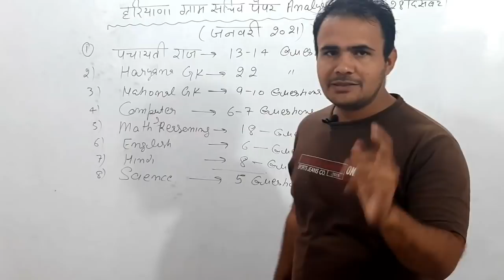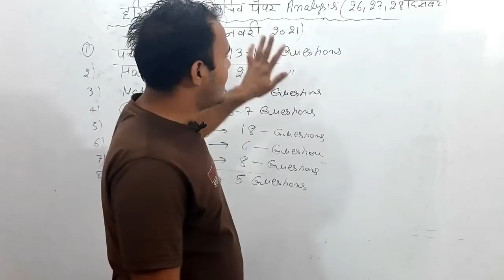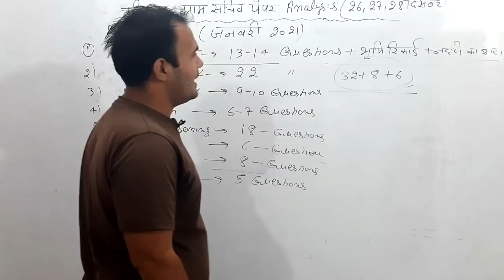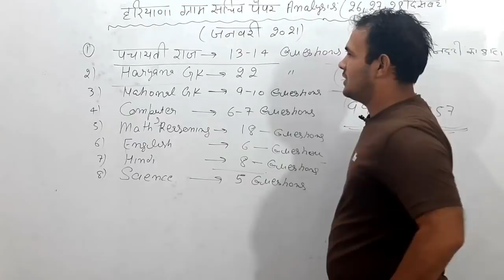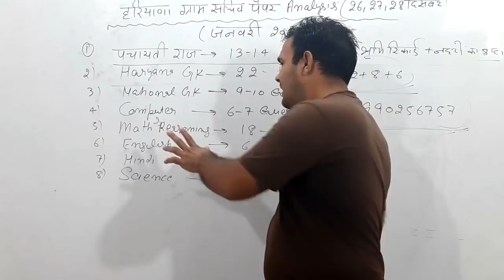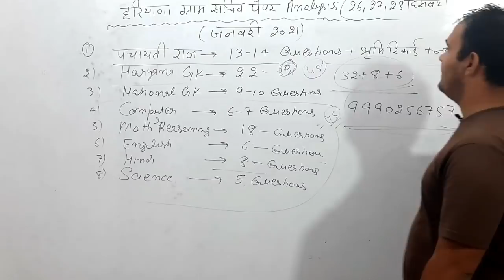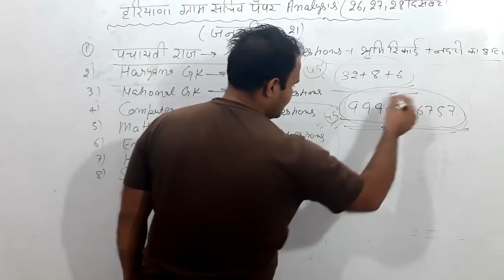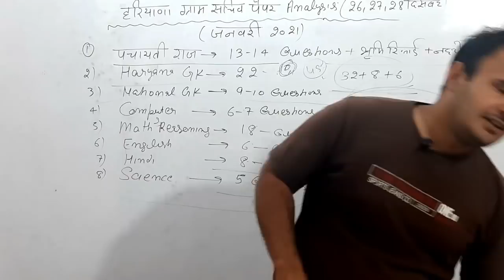हरियाणा Gram Sachiv Paper Analysis|Syllabus and Exam Pattern|Common Exam में क्या आएगा|Canal Patwari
हरियाणा Gram Sachiv paper Analysis|Syllabus and Exam pattern|Common paper मे क्या आएगा|Canal Patwari

Gram Sachiv patwari Canal patwari Notes Contact whapps no 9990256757

हरियाणा Cooperative Society नोट्स के लिए Contact whapps no 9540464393